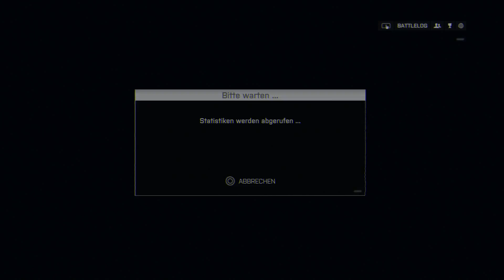Let's Battle BATTLEFIELD 4 #047 - JanzBeschisseneFolge = JBF [2 MAPS|FULL HD]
FULL HD Multiplayer Gameplay zu BATTLEFIELD 4 auf LUMPHINI GARTEN und MORGENDÄMMERER als MEDIC!

[WAS IST BATTLEFIELD 4?]
Battlefield 4 ist ein großräumiger Ego Shooter aus dem Hause DICE, dessen Publisher EA darstellt.

[DAS SPIEL]
In Battlefield 4 spielen wir nur den Multiplayer Modus und schießen uns durch Massen anderer Spielern durch.
Natürlich versuche ich Abwechslung in den Folgen zu bringen und mal jede Waffe zeigen, Map, Modus usw.
Mal schauen wie gut wir uns im virtuellem Schlachtfeld schlagen werden ;)

Die Rechte und Lizenzen liegen ganz allein bei DICE (EA), ich habe daraus keinen nutzen und mache das nur zur Unterhaltung.